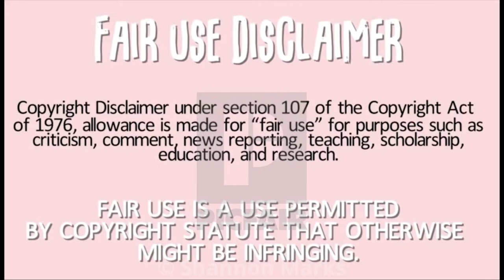GPS Down A DeadEnd Street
In Today’s Episode Lockoutmen Podcast Show: Lockoutmen Reacts To This Tiktok trucker that went down a deadend st due to their gps and got stuck

The Best Conversations Starts here